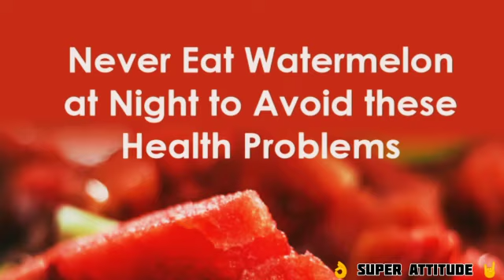90% of People eat Fruits in Wrong Time || 👌 SA 🤘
Namaste..!!
PRESENTED BY - 👌 SUPER ATTITUDE 🤘
In this Video*
     We have gathered to see about Fruit's
A FRUIT'S as which contains Source, essential Vitamins, and Minerals...They are high in fibre. Which as lots and lots of fibre. Fruits are low-calorie low-fat. Fruits especially have vitamin-C and antioxidants
     Fruits are in the types of fleshy or ripened or by enclosing the seeds

                                🌼 Gratitude 🌼
                         👌 SUPER ATTITUDE 🤘